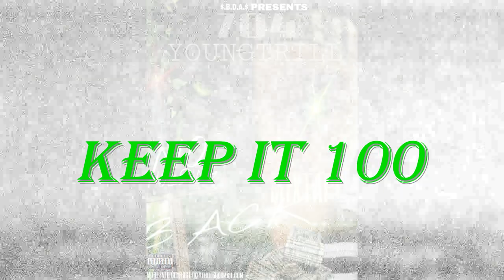youngtrill keep it 100 (outro )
ending mixtape